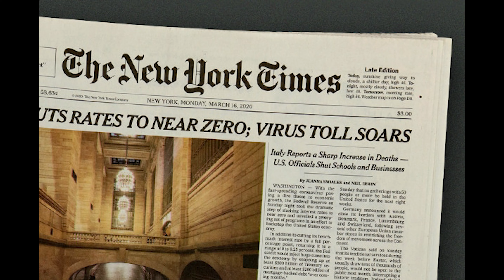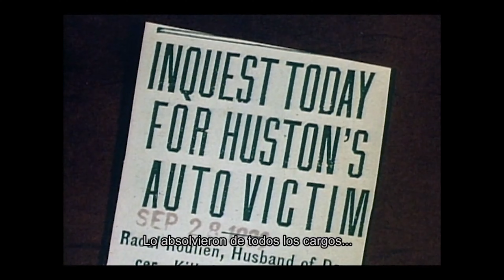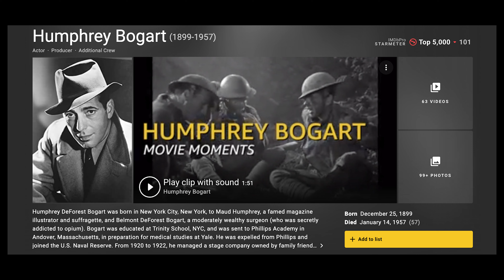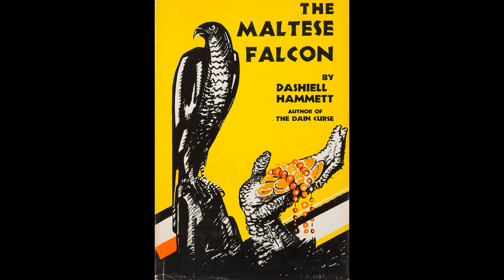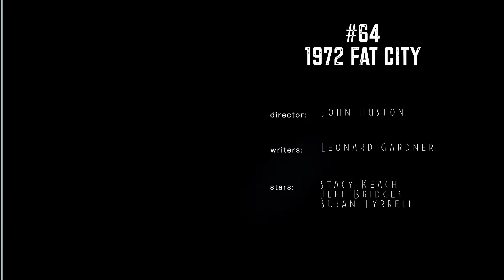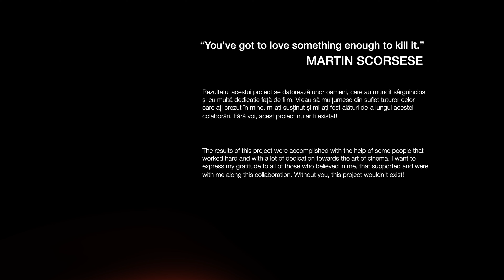TOP 100 FILME Nr.64 - 1972 Fat City / John Huston - RECENZIE de FILM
John Marcellus Huston a fost un regizor de film, scenarist și actor american. A scris scenariile pentru majoritatea celor 37 de lungmetraje pe care le-a regizat, multe dintre ele fiind astăzi considerate clasice, printre care Soimul maltez (1941), Comoara Sierra Madre (1948), Jungla de asfalt (1950), Regina africană. (1951), The Misfits (1961), Fat City (1972), The Man Who Would Be King (1975) și Prizzi's Honor (1985). În timpul carierei sale de 46 de ani, Huston a primit 15 nominalizări la premiile Oscar, câștigând de două ori. De asemenea, i-a îndrumat atât pe tatăl său, Walter Huston, cât și pe fiica, Anjelica Huston, spre câștiguri la Oscar.

TOP 100 FILME
Acest proiect este susținut financiar de Centrul Național al Cinematografiei din Republica Moldova și are drept scop să prezinte Istoria Cinematografiei Universale într-un mod mai explicit.
Sunt selectate filme, care la timpul lor au revoluționat cinematografia prin procedee artistice noi.

ECHIPA DE CREAȚIE:
Prezentator/Autor: ION USATYI

PARTENERI:
Close Up Studio Film

Rezultatul acestui proiect se datorează unor oameni care au muncit sârguincios și cu multă dedicație față de film. Vreau să mulțumesc din suflet, tuturor celor care ați crezut în mine, m-ați susținut și mi-ați fost alături de-a lungul acestui proiect. Fără voi, acest proiect nu ar fi existat.
“You've got to love something enough to kill it.”
MARTIN SCORSESE